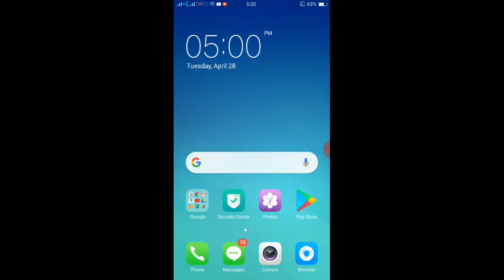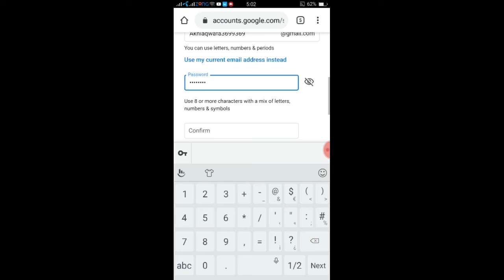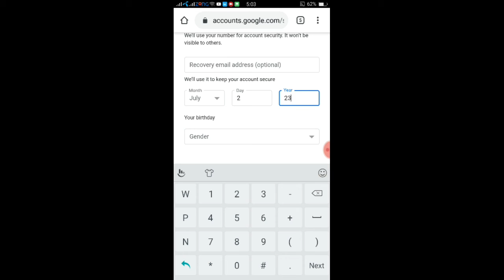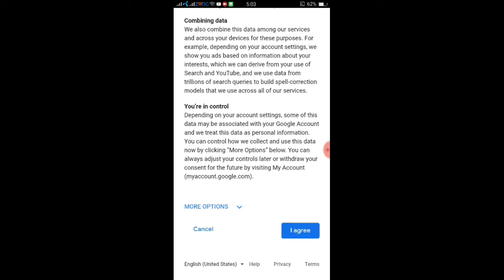Create Gmail Without Phone Number How To Make Gmail Account waith Phone Number 2019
Create Gmail Without Phone Number - How To Make Gmail Account With Phone Numbr
How to Create a Gmail Email Account From Scratch